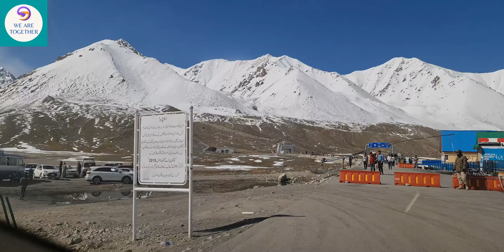Beautiful place to way of Pakistan China Boarder || pak china boarder khunjerab @ Created By M.Zia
My channel We are Together.
Beautiful place to way of Pakistan China Boarder || pakchinaboarder khunjerab pass tour khunjerabpasstour khunjerab pass tour

@ Created By:M.Zia

Unlimited videos like free online earning, technology, mobile unboxing, Tourism Reviews tips & tricks and so on.

Thanks.

Fellow on